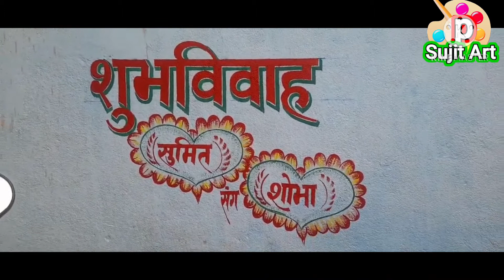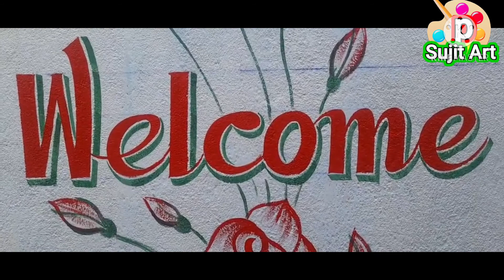शुभविवाह पेंटिंग , Shubhvivah Painting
ऐसे ही पेंटिंग video देखने के इस चैनल पर बने रहे , नया को भाई पेंटिंग सिखना चाहता हैं तो कोमैट करके पूछ सकते कि भईया हमको पेंटिंग सिखना है। और क्या सिखना है। वो भी बत्ता दिजियें तो हम कोमैट के अनुसार बताना चाहेगें ।